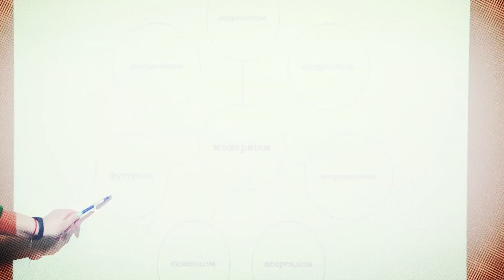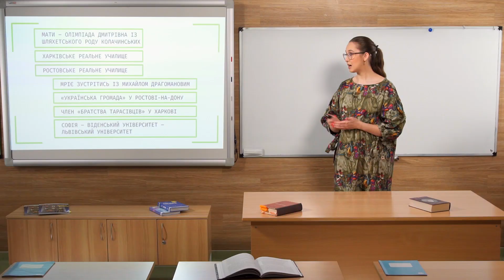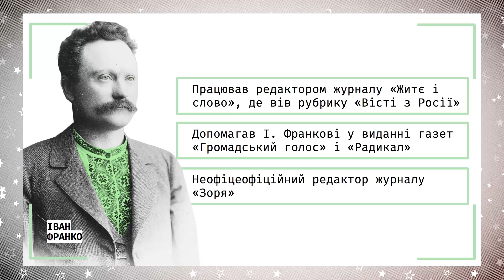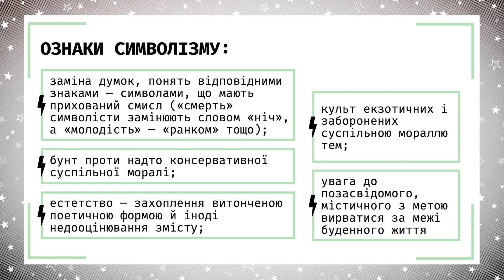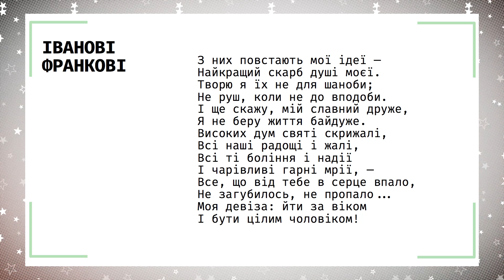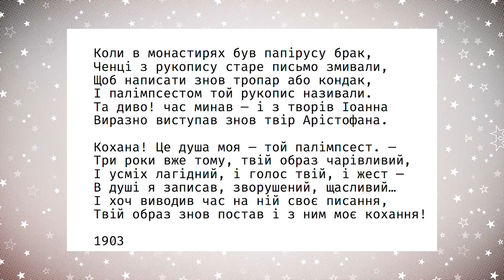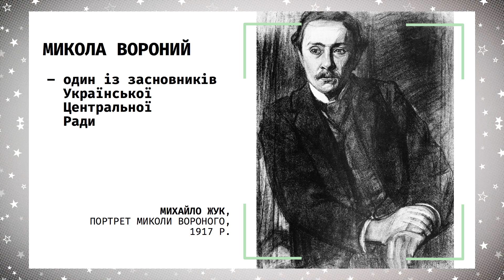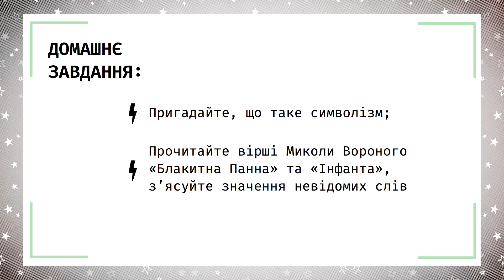10 клас. Українська література. Життя і творчість Миколи Вороного, діяльність поета (Тиж.8:ВТ)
10 клас. Українська література. Життя і творчість Миколи Вороного, багатогранна діяльність поета (Тиж.8:ВТ)